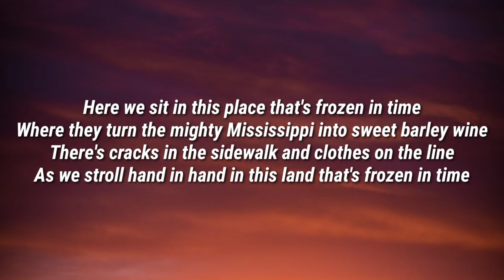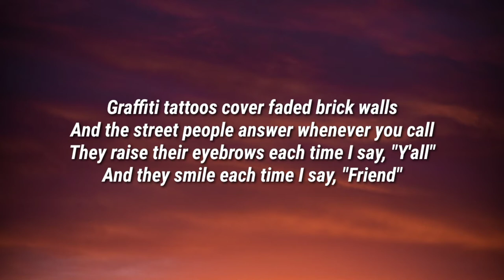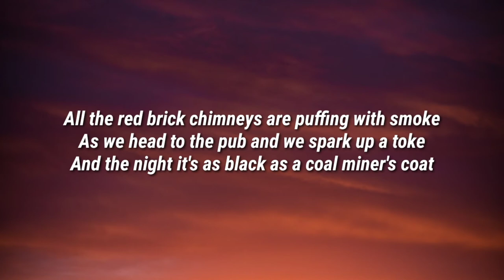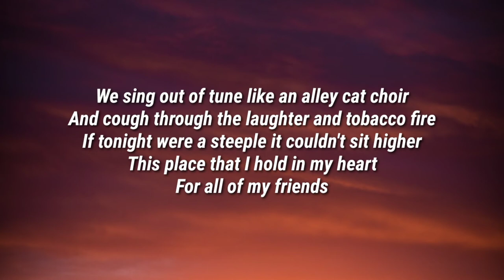Flatland Cavalry - Off Broadway (Lyrics)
Lyrics

Here we sit in this place that's frozen in time
Where they turn the mighty Mississippi into sweet barley wine
There's cracks in the sidewalk and clothes on the line
As we stroll hand in hand in this land that's frozen in time

Graffiti tattoos cover faded brick walls
And the street people answer whenever you call
They raise their eyebrows each time I say, "Y'all"
And they smile each time I say, "Friend"

Somewhere off broadway, St. Louis, Missouri
I fell in love once again

All the red brick chimneys are puffing with smoke
As we head to the pub and we spark up a toke
And the night it's as black as a coal miner's coat

We sing out of tune like an alley cat choir
And cough through the laughter and tobacco fire
If tonight were a steeple it couldn't sit higher
This place that I hold in my heart
For all of my friends

Flatland Cavalry, Off Broadway, Flatland Cavalry Off Broadway, Off Broadway Flatland Cavalry, Off Broadway Lyrics, Lyrics Off Broadway, Flatland Cavalry Off Broadway Lyrics, Off Broadway Flatland Cavalry Lyrics, Lyrics Flatland Cavalry Off Broadway, Lyrics Off Broadway Flatland Cavalry, Flatland Cavalry Lyrics Off Broadway, Off Broadway Lyrics Flatland Cavalry, DaBaby Rockstar Lyrics ft Roddy Ricch, Megan Thee Stallion Savage Lyrics ft Beyonce, The Weeknd Blinding Lights Lyrics, SAINt JHN ROSES Lyrics, Justin Bieber Intentions Lyrics ft Quavo, Doja Cat Say So Lyrics ft Nicki Minaj, Lil Baby The Bigger Picture Lyrics, Jack Harlow Whats Poppin Lyrics ft DaBaby Tory Lanez & Lil Wayne, Lil Mosey Blueberry Faygo Lyrics, Post Malone Circles Lyrics, Harry styles Adore You Lyrics, DopeLyrics, SuperbLyrics, LYRICS LOVERS, BangersOnly, Unique Vibes, Lyrics de músicas, Leader Of Lyrics, NewMelody, Taz Network, Unique Sound, Gold Coast Music, Divinity,ith us and we will delete it immediately.